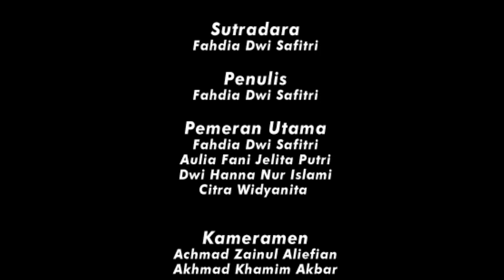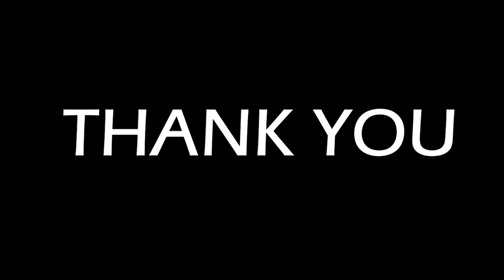Lily & Mimpi - Film Pendek (Short Movie)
Lily, seorang pelajar SMK yang berada di tahun ketiga, dan empat bulan lagi ia akan meninggalkan sekolah tercintanya. Selama memasuki kelas 12 ini, Lili mulai memikirkan masa depannya, apakah ia harus bekerja atau melanjutkan pendidikan seperti dua orang sahabatnya. Serta pesan terakhir ayahnya sebelum meninggal dunia ialah anaknya harus sukses, harus lebih sukses dari kedua orang tua.
Karena desakan Ajeng dan Cindy, Lily akhirnya memutuskan untuk kuliah bersama mereka. Tapi untuk menempuh jalan kuliah, tak semudah yang Lily bayangkan. Ia harus bekerja keras mengumpulkan uang tabungan, mengalami cobaan yang tak begitu disangka, hingga pada akhirnya ia hampir menyerah karena tak kuat menjalani cobaan yang menimpanya. Akankah Lili bangkit dan mengejar mimpinya?